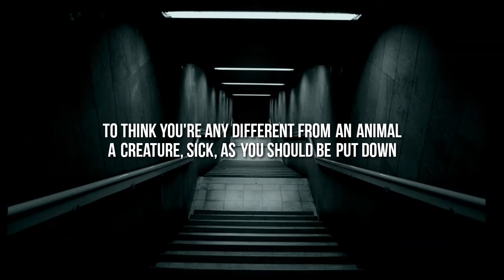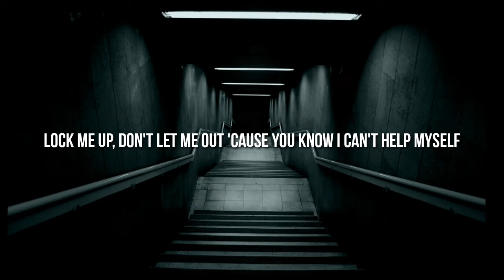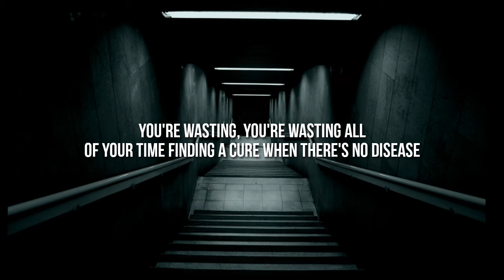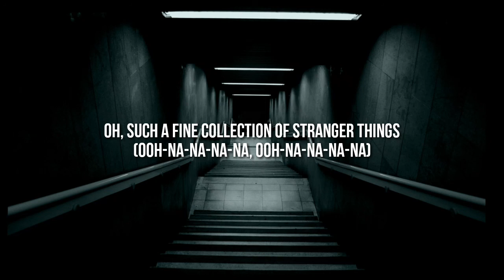Sub Urban - Freak (Lyrics)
the picture and the music played does not belong to us it belongs to Sub Urban

Suburban Kid is the debut solo album by the Australian singer-songwriter Kevin Mitchell, which was released under his pseudonym, Bob Evans. Mitchell is the lead vocalist of alternative rock group, Jebediah. The album was released on 8 September 2003 on Redline Records and was co-produced by Mitchell and Simon Struthers (Adam Said Galore). YourGigs website described it as "an album of youthful introspection, love and loss". Jason Ankeny (Allmusic) felt the album was "showcasing a more intimate, roots-flavored dimension of his songwriting". All the songs were written by Mitchell, although "The Hermit" was co-written with Luke Steele from The Sleepy Jackson. Luke's sister Katy Steele from Little Birdy provided backing vocals for the album.

Suburban Kid￼Studio album by

Bob Evans

Released8 September 2003Recorded2002–2003GenreFolk popLength54:30LabelRedline, ShockProducerBob Evans, Simon StruthersBob Evans chronologySuburban Kid
(2003)Suburban Songbook
(2006)Singles from Suburban Kid

"Friday Come Five"
Released: 18 August 2003"Turn"
Released: late 2003

The first single from the album, "Friday Come Five", was released 18 August 2003, with the second single, "Turn" released later in the year. Both tracks were put high rotation on Triple J when released and received solid support on Triple M and community radio stations around Australia. Film clips for both tracks aired on Rage, MTV Australia and CH[V]. In late 2003 Mitchell undertook a national acoustic tour, in support of the album's release, finishing up with a Festival of Perth performance alongside Evan Dando (The Lemonheads) and Tim Rogers (You Am I) in February 2004.

Freak Lyrics
Freak

Sub Urban

FREAK LYRICS

Cerebrum jailed with thoughts most would consider rot
To think you're any different from an animal
A creature, sick, as you should be put down

[Pre-Chorus: REI AMI]
Ooh-na-na-na-na, ooh-na-na-na-na
Ooh-na-na-na-na, ooh-na-na-na-na

[Chorus: Sub Urban, REI AMI]
(Ooh-na-na-na-na, ooh-na-na-na-na)
Oh, such a fine collection of stranger things
(Ooh-na-na-na-na, ooh-na-na-na-na)

Please, don't hide your imperfections
Nature took two tries to make the man in white
No, I don't mind, you are a beauty
Not temptation, you're my creation

[Verse 3: REI AMI, Sub Urban]
Freak o' Friday night, know I'm the main attraction
Basket acrobat, they wanna see some action
Tinkering with my design, twist and tame my feral mind
Play with me 'til you've found another toy
Let me be your freak show, I could be your favorite monster
Lock me up, don't let me out 'cause you know I can't help myself

[Pre-Chorus: REI AMI]
Ooh-na-na-na-na, ooh-na-na-na-na
Ooh-na-na-na-na, ooh-na-na-na-na

(Ooh-na-na-na-na, ooh-na-na-na-na)
(Ooh-na-na-na-na, ooh-na-na-na-na)

[Bridge: Sub Urban]
You're wasting, you're wasting all
Of your time finding a cure when there's no disease
Of your talent on an audience that sees a freak

[Pre-Chorus: REI AMI, Sub Urban]
Ooh-na-na-na-na, ooh-na-na-na-na
Ooh-na-na-na-na, ooh-na-na-na-na

(Ooh-na-na-na-na, ooh-na-na-na-na)
(Ooh-na-na-na-na, ooh-na-na-na-na)